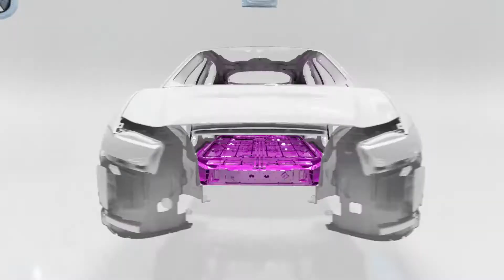Jaguar I-PACE - Introducing the New All Electric I-PACE